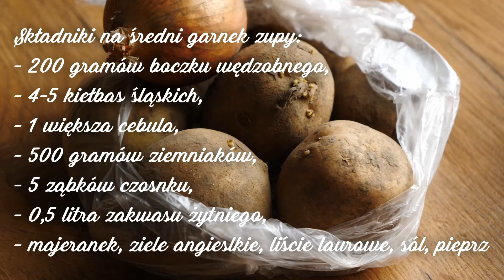Żur śląski jak dla mnie najlepszy [PRZEPIS]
Składniki na średni garnek zupy:
- 200 gramów boczku wędzobnego,
- 4-5 kiełbas śląskich,
- 1 większa cebula,
- 500 gramów ziemniaków,
- 5 ząbków czosnku,
- 0,5 litra zakwasu żytniego,
- majeranek, ziele angieslkie, liście laurowe, sól, pieprz